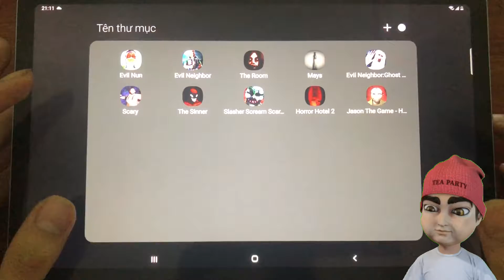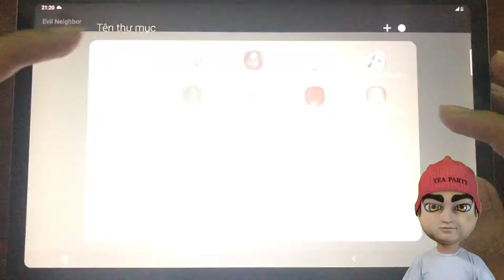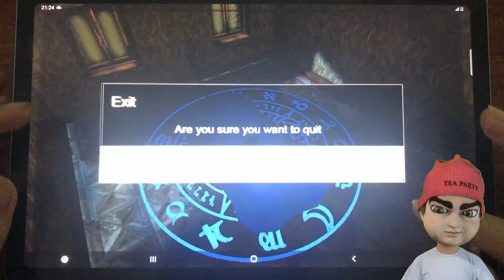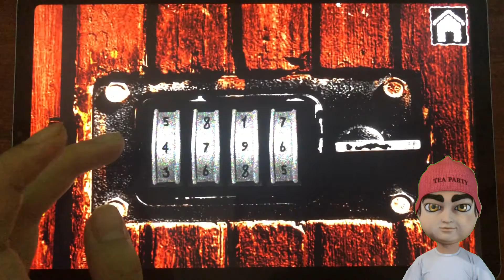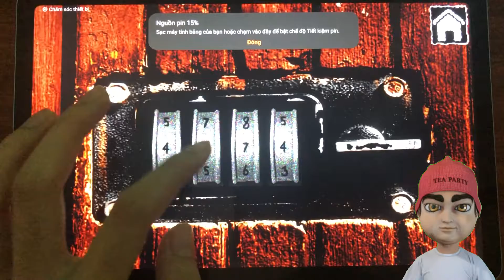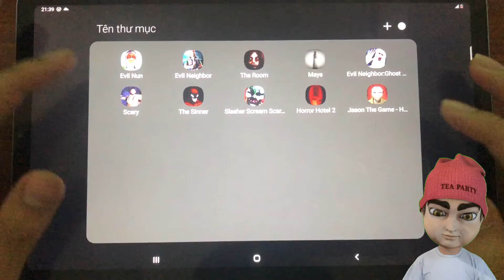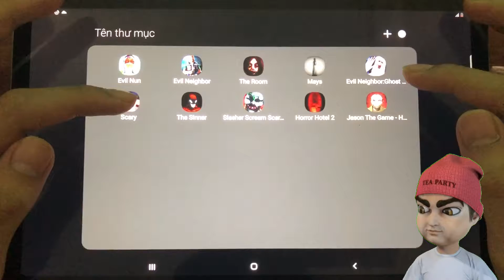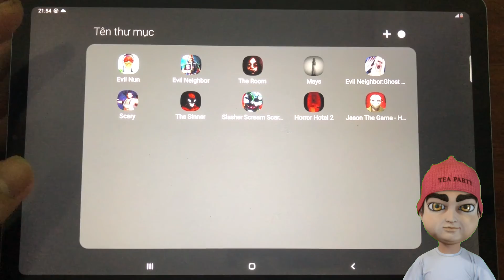🎮Horror Gameplay New Update Part91|Evil Nun vs Evil Neighbor Vs Evil neighbor New Compilation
Today I will play New Horror Games 2020:  For U!
watch [[Horror Gameplay New Update Part91|Evil Nun vs Evil Neighbor Vs Evil neighbor New Compilation] On YouTube
00:07 : Evil Nun,Evil Neighbor,The Room,mays,Evil neighbor,Scary,The Sinner,Slasher Scream,Horror Hotel 2,Blocky Granny mod